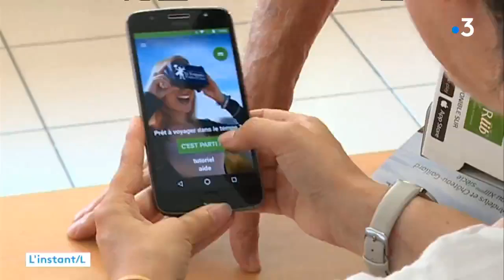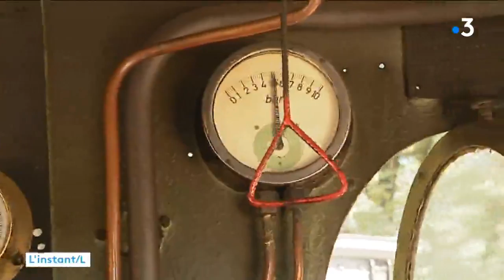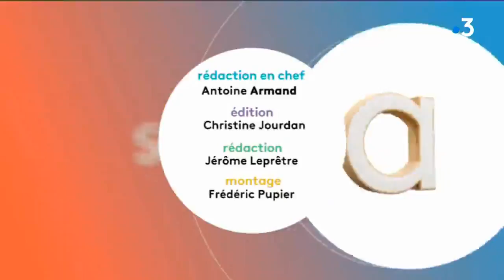L'Instant L du 16/08/2018